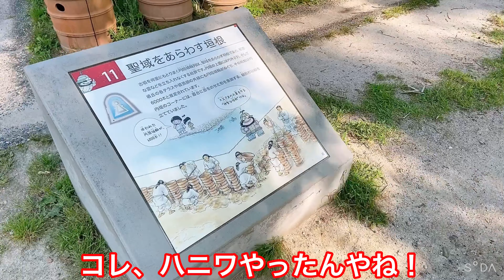愛犬トルテの夢のわんバーガー🍔を一緒にたべたよ(^^♪（トイプードルのTorte channel)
愛犬トルテと一緒にピクニックで夢のわんこ用ハンバーガー🍔を一緒に食べる事ができました(^^♪
食べる姿が必死でとっても美味しそう！！一緒に食べる幸せ💕
ずーっと、おいしそうに食べる顏を見てると、こっちまで幸せになりますよねー💓
こちらのワンバーガーは、コミフのわんこ用ハンバーガーで、
ペットショップで、冷凍して売られてます(^^♪
食べる前に解凍して、オーブントースターで少し焼いてあげました(^^♪
お肉のいい匂いがして、食いつき抜群でした💓💓🍔

雨が降らない気持ちのイイ日でした(^^)/

Music / BGM

FunFunトルテ🐶💕のメンバーシップ

特典の詳細は↓↓

You TubeメンバーFunFunトルテの特典🐩
🐶特典その①
チャット時に使えるトルテオリジナルスタンプ！！
Hello！
Fun Fun Fun♪
Cute♡
Yummy☆
メンバーが増えるとふえますWW

🐶特典その②
Torte channelオリジナルエコバッグ！！（リボン付き）
ママがトルテのイラストを描いて作った完全オリジナルBagです💛
オレンジORコーラルピンクから、在庫があるかぎりえらべます(^^♪

★ただし、国内在住で、送り先をご連絡いただける方のみの特典になります！！！

🐶特典その③
Torteのポストカード!
スタンプの柄のポストカードをランダムで1枚
エコバッグと一緒にお送りいたします(^^♪
どれが当たるかおたのしみ💓

そのほか、3か月Fun Fun トルテに入ってくれた方には、
トルテグッズを新たにご用意いたします(^^♪

ゲリラライブ楽しみにしてくださいねーWW🎶
ぜひ、Fun Fun トルテをよろしくお願いいたします💛